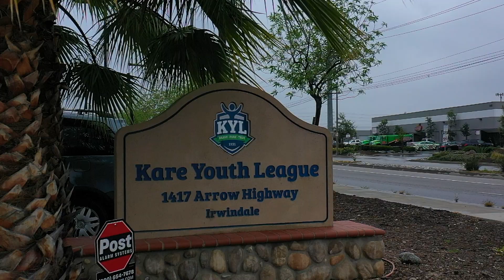Kare Brunch A Million Dreams Video